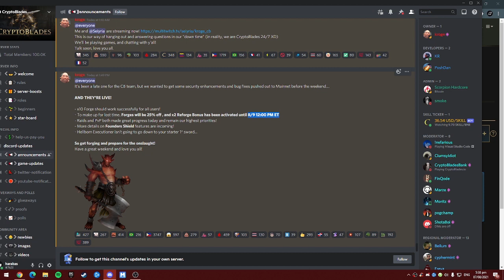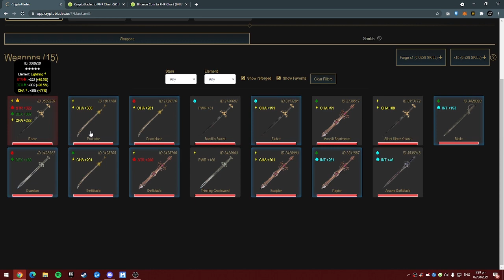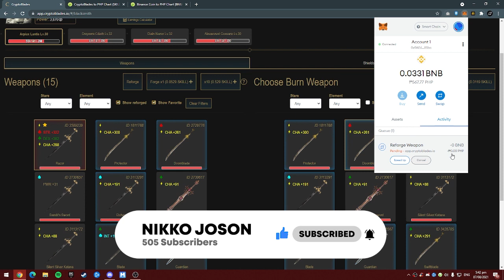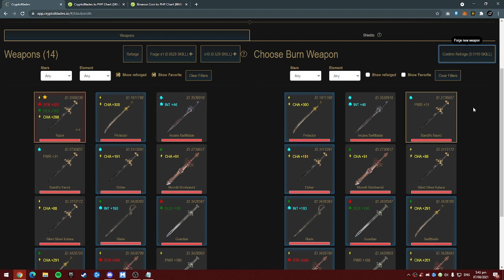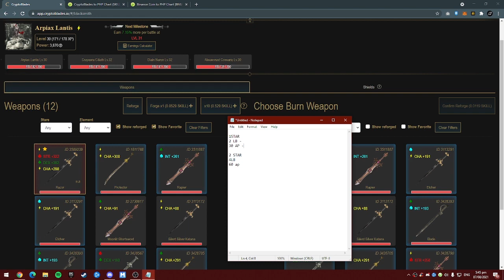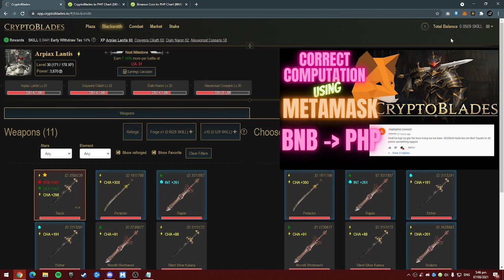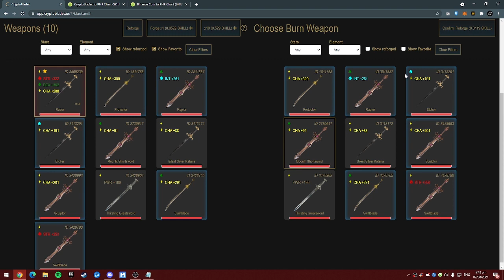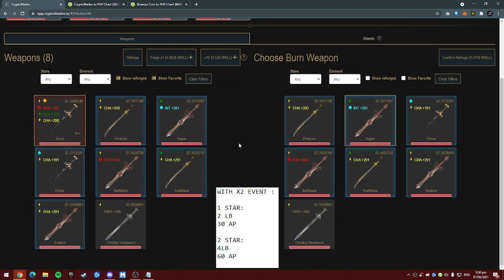PAANO MAG REFORGE SA CRYPTOBLADES - REFORGING TUTORIAL